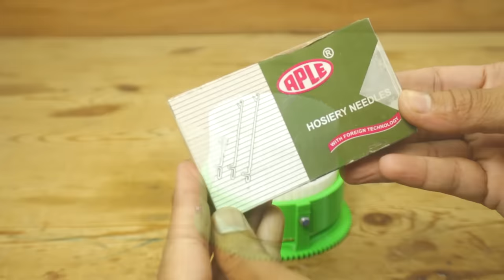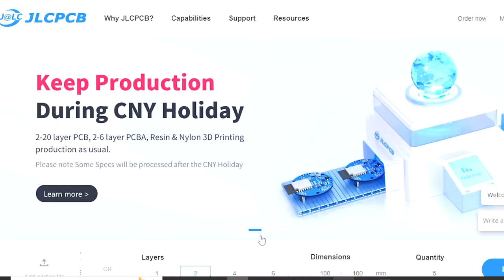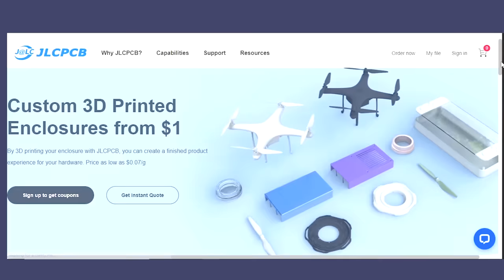DIY Circular Knitting Machine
JLCPCB 1-20 Layer PCB from $2, Sign up to Get $54 Coupons
 Available for PTFE Teflon, Rogers, Copper Core, Aluminum and FR-4
PCB Assembly and 3D Printing at a Rock-bottom Price via the link.

Hello friends in this video I have tried to build the circular knitting machine.
Circular knitting machines always produce a tube-shaped fabric. They exist in different sizes or diameters, depending on the field of application. The needles and sinkers in these machines are arranged in a circle.